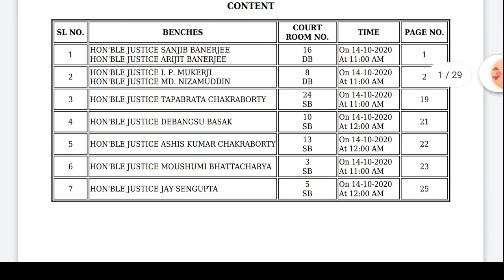Upper Primary UpdateToday |আপার প্রাইমারি মামলাটি লিস্টেড করা হলো।কোর্ট নম্বর ও সিরিয়াল নম্বর দেখুন